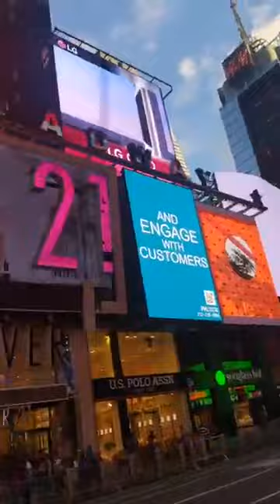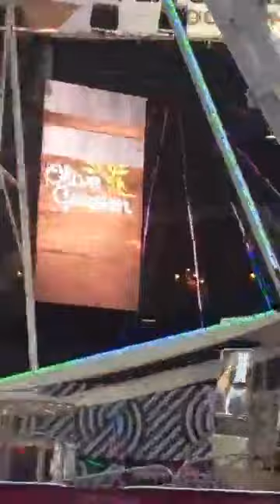TWENE JONAS "I will press, our aimless leaders until they do their jobs right."